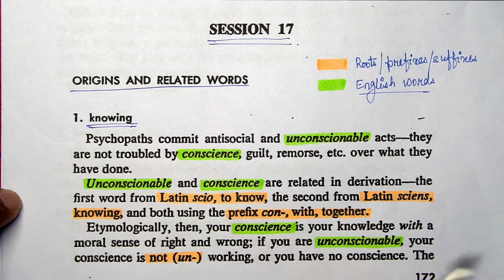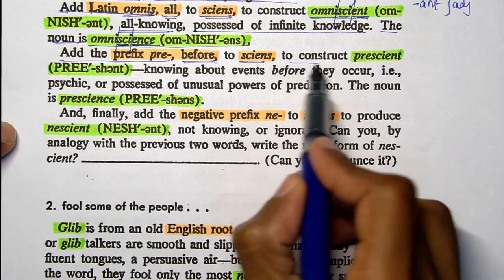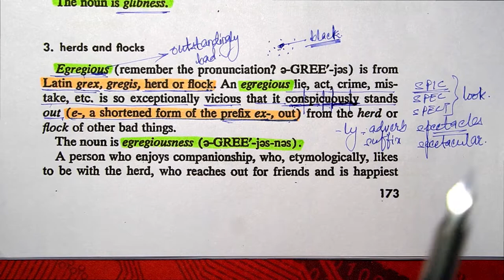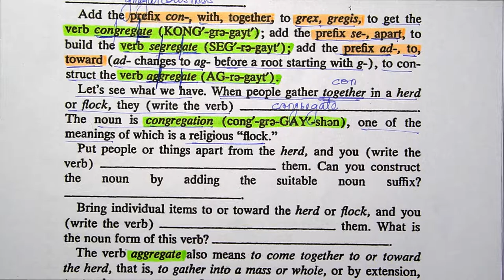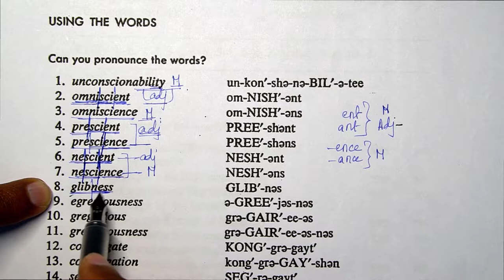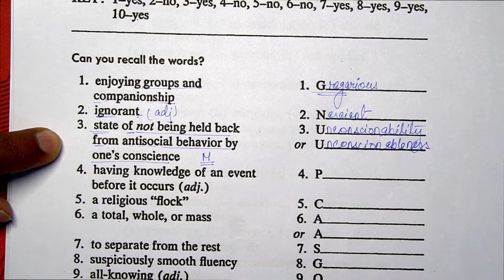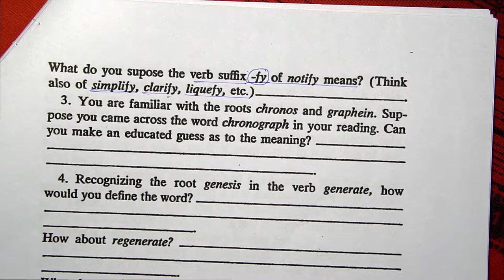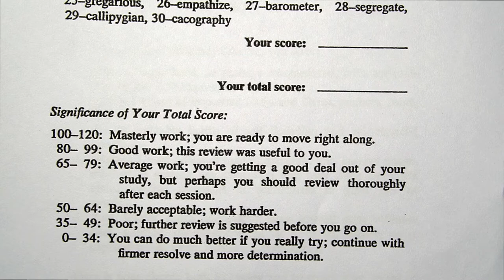Word Power Made Easy, Session-17 || With Exercises || याद होने की गारंटी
-word power made easy book
-word power made easy review
-how to read word power made easy book
-how to improve english words
-english for nda/cds/defence
-learn english
-english vocab book
-best book for english vocab
-english book for competitive exams
-english book for bank exams
-english book for ssc sxams
-ibps so english
-sbi so english
-rbi assistant english
--rbi grade b english
-lic assisitant
-ssc gd english
-ssc cds english

Penguin publication